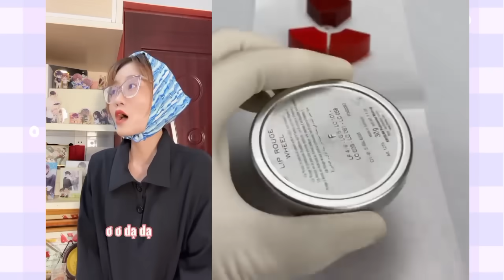Xem Cô Em Thú Dị và sửa chữa đồ trang điểm 💄•| Cre: Cô Em Thú Dị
Chủ đề về: Cô Em Thú Dị
HAF ZIII OFFICIAL
📢Video mang tính chất giải trí, không có ý xúc phạm cá nhân hay tổ chức nào.
📢Mình mong các cậu xem video với tâm trạng tốt và thoải mái.
📢Ai không thích có thể next.